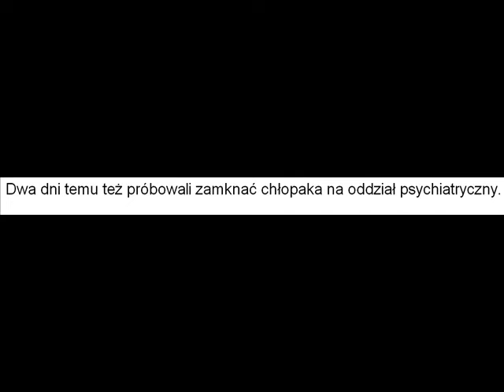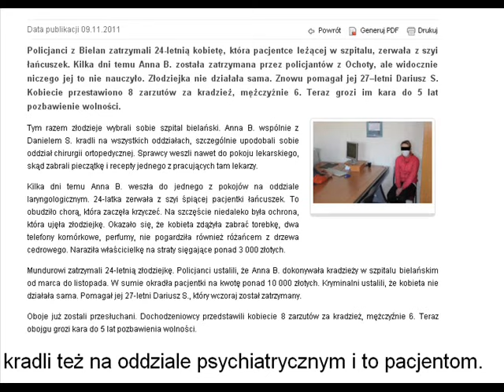nie głosuj na burmistrza Warszawa-Bielan.